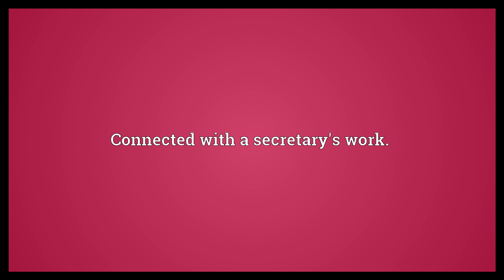Secretarial Meaning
Video shows what secretarial means. Pertaining to a secretary.. Connected with a secretary's work..  Secretarial Meaning. How to pronounce, definition audio dictionary. How to say secretarial. Powered by MaryTTS, Wiktionary